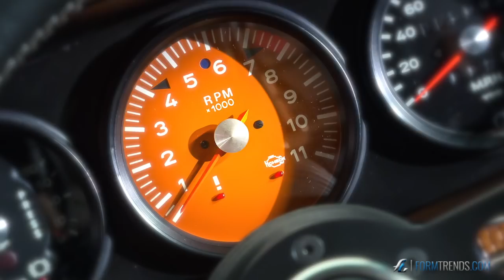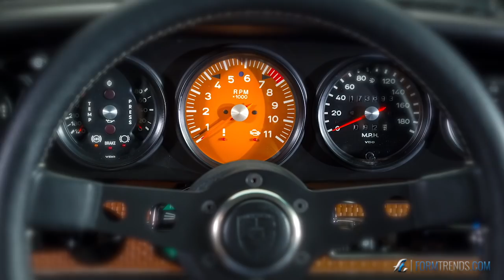Inside Singer Vehicle Design with Founder Rob Dickinson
We interview Rob Dickinson, Founder and Creative Director of Singer Vehicle Design.